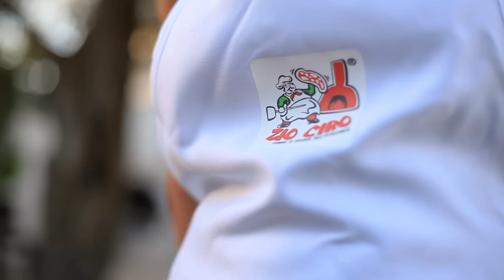Subito Cotto MINI - Forno a Gas per Pizza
Il Subito Cotto MINI è un vero forno a gas in refrattario, completamente trasportabile e con peso inferiore a 45 kg. Ha un diametro interno di 40 cm e raggiunge una temperatura di 450°C in soli 30 min. Il MINI è ideale per cuocere la pizza e può essere posizionato sia in casa che all’esterno, in giardino, in un balcone o in un terrazzo.

Grazie alla cupola in refrattario, il forno, anche a fiamma spenta, mantiene a lungo il calore all’interno e possono essere cucinate tante altre pietanze come carne, pesce, pane, verdure e dolci.

Il forno è fornito di un bruciatore a gas prodotto in Italia, compatibile con il GAS tradizionale, Propano/GPL e Metano.

Il Subito Cotto MINI è prodotto in un unico stabilimento completamente artigianale in Italia, con materiali e accessori di alta qualità, 100% Made in Italy.